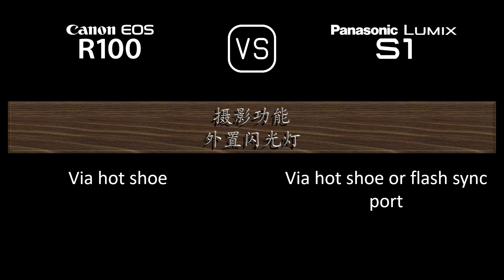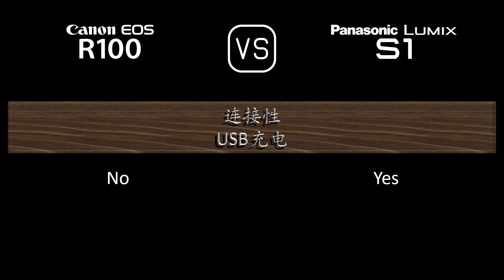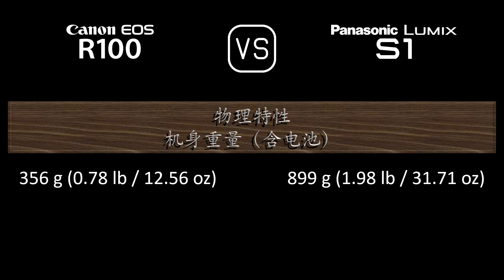Canon EOS R100 与 Panasonic Lumix S1 的规格比较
本视频是 Canon EOS R100 与 Panasonic Lumix S1 的功能概述和规格比较 (comparison of specifications)，希望对您有所启发。感谢您的支持。

00:24 推出
00:32 机身
00:41 传感器
01:05 图片
01:21 光学与对焦
01:50 屏幕
02:10 取景器
02:26 摄影功能
03:27 录像功能
03:43 贮存
03:47 连接性
04:16 物理特性
04:36 杂项